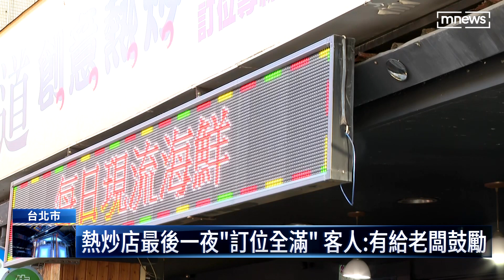盼「白飯之亂」落幕！熱炒店最後一夜 老闆：訂位全滿｜鏡新聞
「白飯之亂」可能在今日（7/15）正式畫下句點嗎？ 北科大學生和熱炒店，因為白飯引發糾紛，事件連日來在網路上發酵，業者最終宣布從7/16起暫停營業，今日（7/15）晚上最後一晚營業，老闆雖低調不受訪，但仍透露訂位數全滿，有不少客人來給他加油打氣。